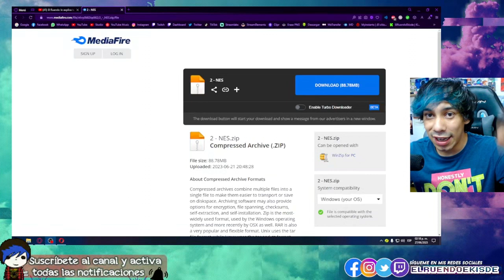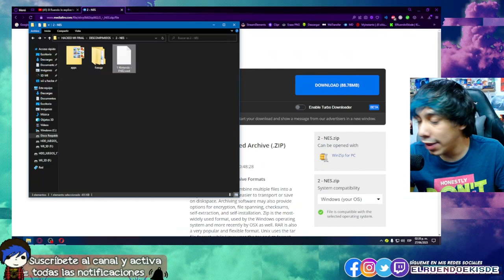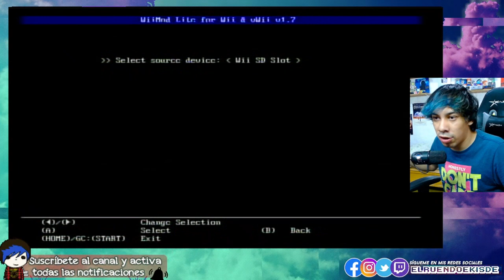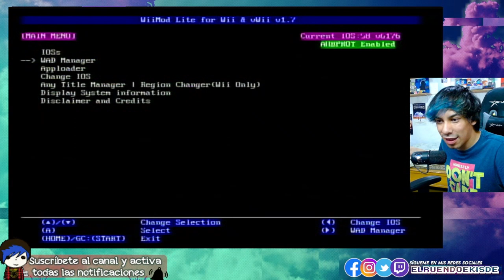CONVIERTE tu WII en una NES | Tutorial 2024